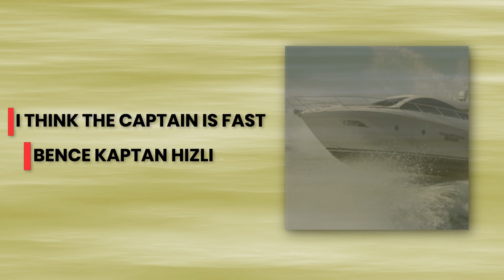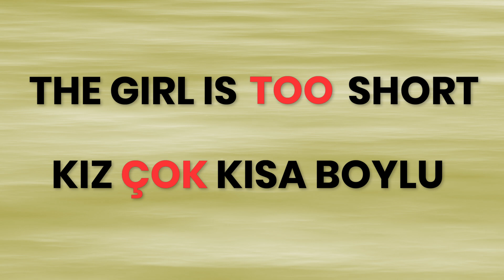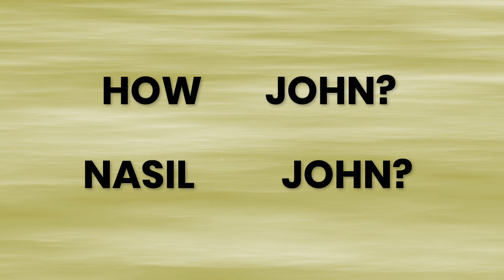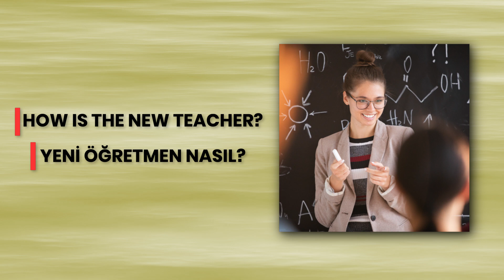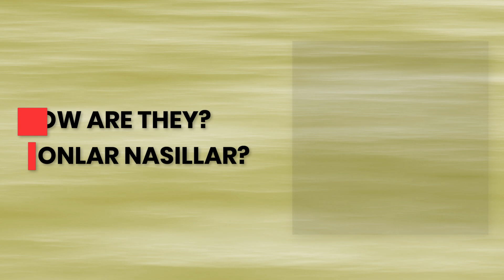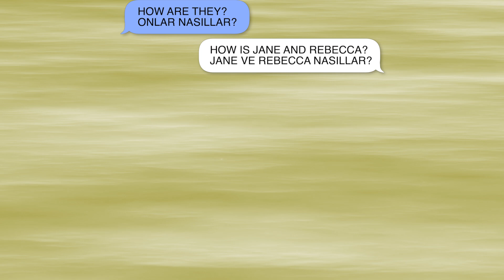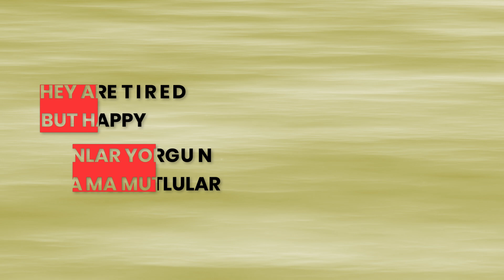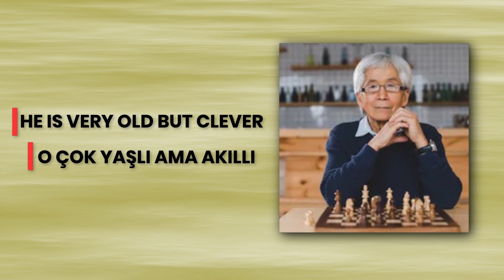İngilizce Genel Tekrar Videoları Ders 9 Uzaktan Eğitim İngilizce Dersleri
Herkese İngilizce, İngilizce dersleri ile İngilizceyi kolayca öğrenebilir ve akıcı şekilde konuşabilirsiniz. Uluslararası dil öğrenme tekniklerinden birçoğunu içinde barındıran herkese İngilizce, akılda kalan görseller ile kelime ve cümle yapılarının aklınızda kalmasını sağlıyor. Kelime ezberlemeye gerek kalmadan profesyonel İngilizce eğitim setleri ile İngilizce'yi hem ücretsiz hem de eğlenceli bir şekilde öğrenin. Ücretli bir İngilizce kursuna gitmeden sadece bu eğitim setlerini izleyerek İngilizce konuşma dilini kolayca öğrenebilirsiniz.

Herkese İngilizce kursunda, İngilizce dersleri 4 aşamalı olup her dersin sonunda öğrendiğinizi kendinize ispat etmeniz için çoktan seçmeli bir mini test bulunmaktadır. Tüm dersleri organize bir şekilde incelemek ve kendinizi test etmek için u ziyaret edebilirsiniz.

Haydi sen de şimdi hazırsan, Herkese İngilizce ailesi öğretmeye hazır seni bekliyor.

YAPIM: Scarlet Media Dijital Ajans